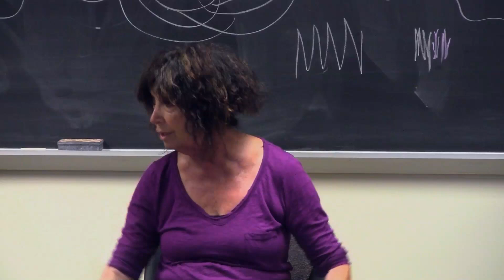Spirals of Health Movement Symposium - Reflections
with Judith Aston, Bonnie Bainbridge Cohen, & Emilie Conrad
Presented by JFK University in Pleasant Hill, CA USA

For Emilie's Conversations with Judith Aston, Bonnie Bainbridge Cohen, and other somatic pioneers,

References to Gabrielle in these talks refer to Gabrielle Roth creator of 5Rhythms who transitioned the day after this event on October 22, 2012. We danced inspired by and in honor of Gabrielle just prior to the recording of this session. For more information about Gabrielle and 5Rhythms,

Much Gratitude & Appreciation to Dr. Theresa Silow at JFK University for bringing these 3 Somatic Pioneers together for this inspired event!